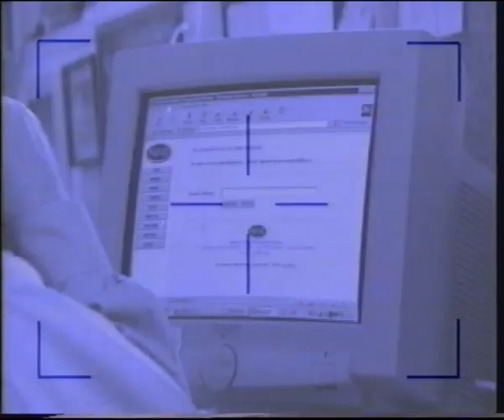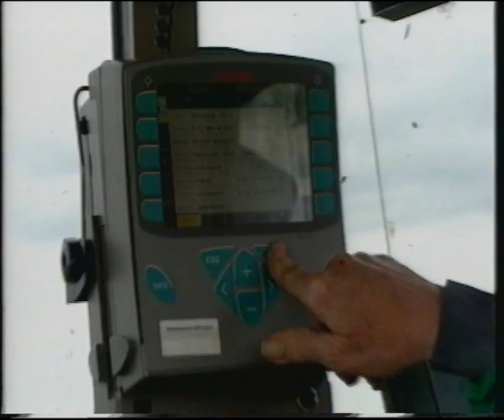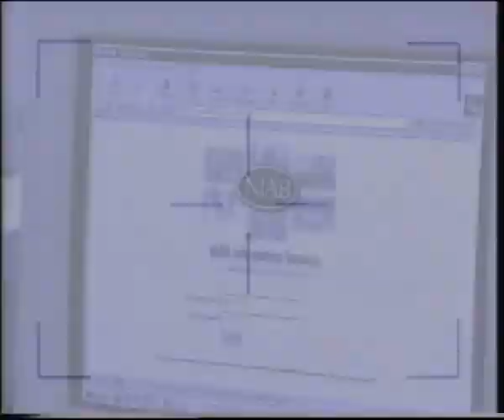OW on the internet